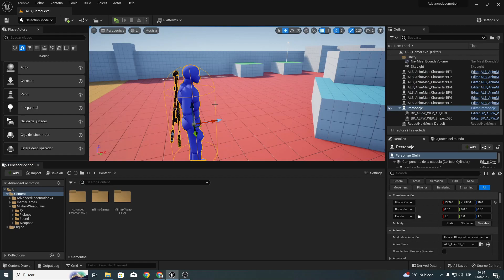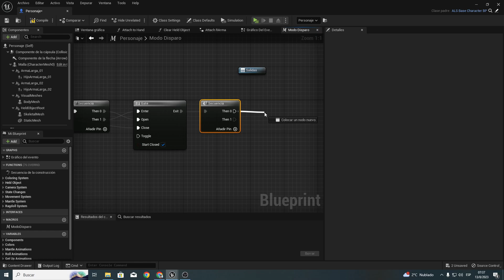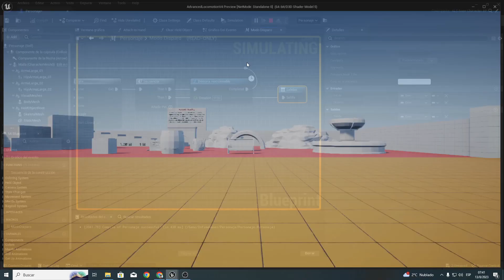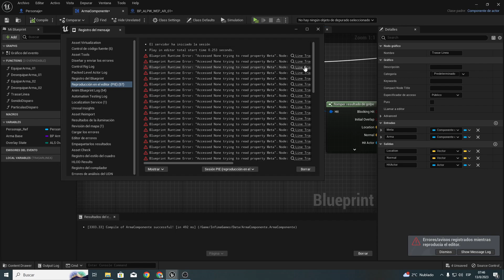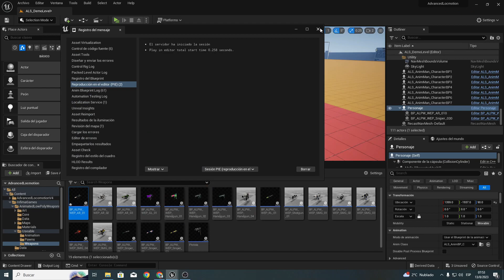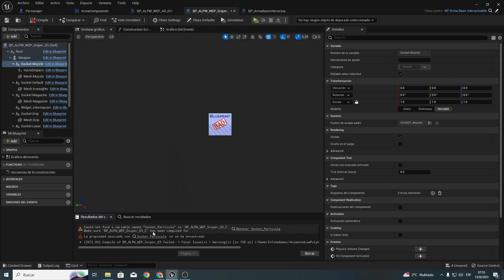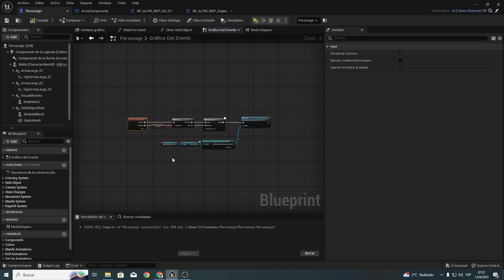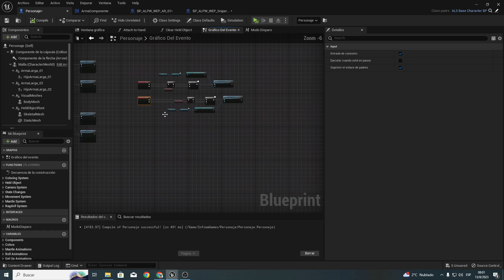UE5| Shooter con ALSv4 Part 6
Hola amigos, hoy continuamos con nuestro sistema de InfimaGames con ALSv4 y estaremos ajustando el disparo para el rifle en rafaga y sniper. Espero que les guste!